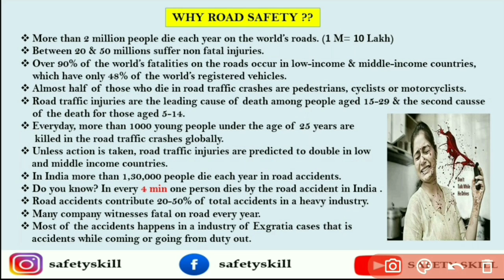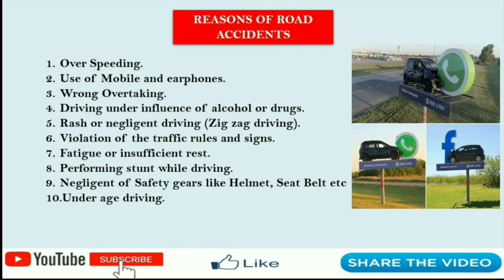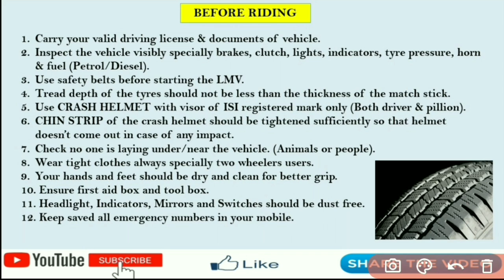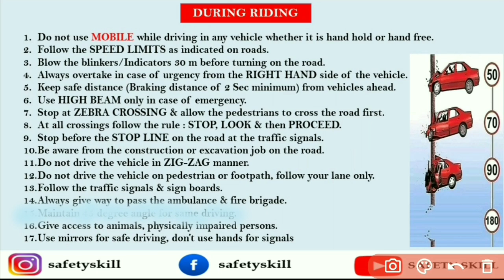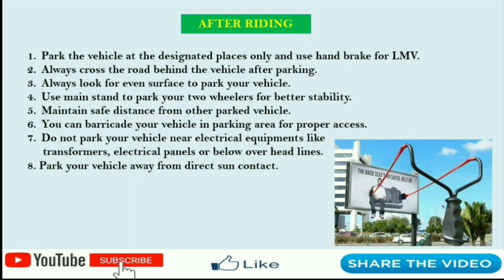Road Safety | Road Safety Video | Road Safety Training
Hello Guys. This video contains the rules of Road Safety of India. It is explained in very easy and simplified language. This video will be helpful for all. Show your LOVE & SUPPORT.

VIDEOS LINKS